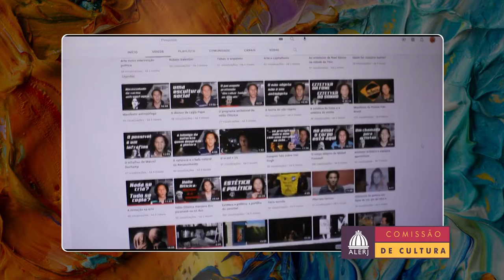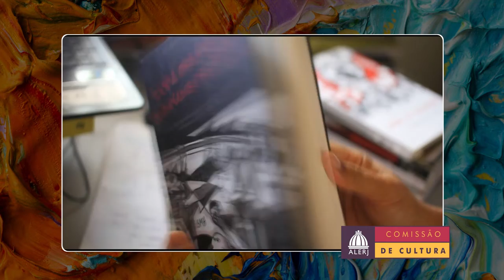Prêmio Heloneida Studart - Alex Frechete